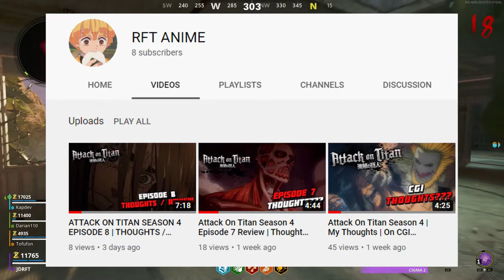WE NEED TO TALK (FUTURE OF MY YOUTUBE CHANNEL)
Setup:

Mouse: Glorious Model O
Keyboard: Razer BlackWidow Ultimate
Microphone: Samson Meteor Mic
HardDrive: Seagate backup plus slim 1.5 TB
Headset: HyperX Cloud Core
Moniter:  Asus - 21.5" Widescreen Flat-Panel LED-LCD HD Monitor - Black